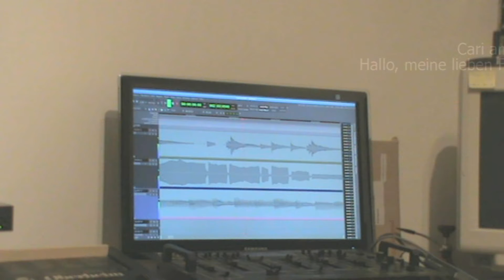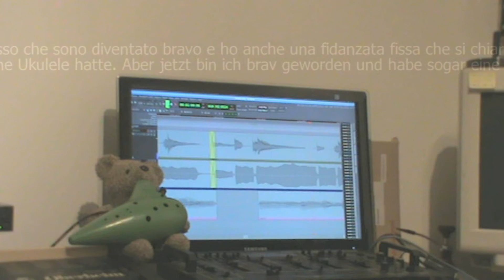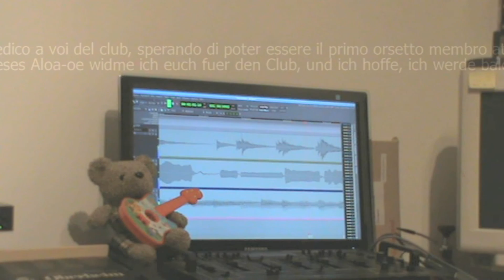barnduke.m2t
il nostro orsetto più bravo ha ricevuto in regalo un ukulele ed ora ha già prodotto la prima canzone.